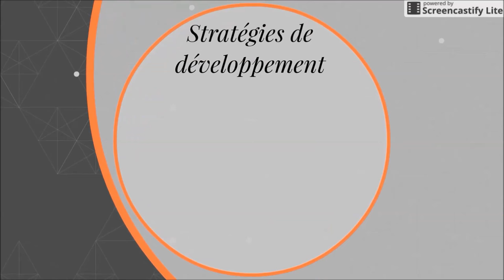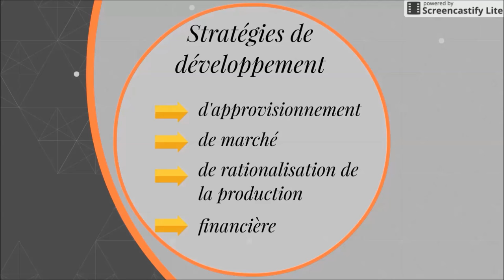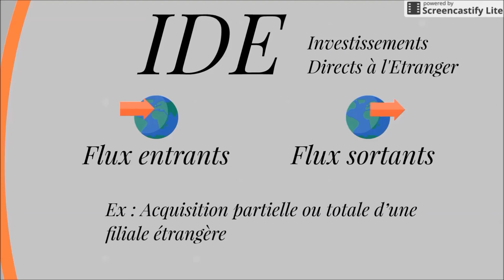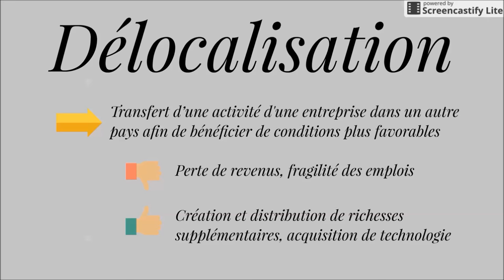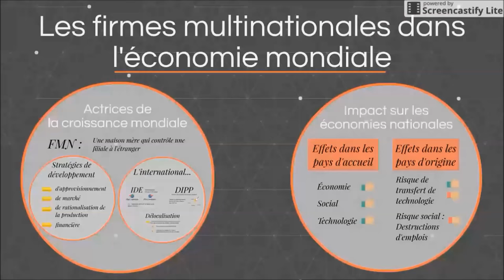BTS Economie - Th2 Chap3 : Les firmes multinationales dans l'économie mondiale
Artiste : __url_artiste__